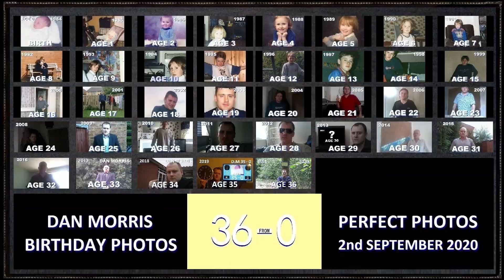My Birthday Vlog Video & 37th Birthday Photo Location For 2nd September 2021 Revealed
For 36 years, every year on my birthday on 2nd September I've had a birthday photo taken. For the last 6 years I've done a video every year about my birthday photos and last year I did a vlog video in Lickey Hills Country Park. This year for my 37th birthday, where will I have my 37th birthday photo taken and do a vlog video?

SOCIAL MEDIA 💻

GAMING CHANNEL (SUPER ALLSORTS GAMING) 🎮

VLOGGING CHANNEL (EXECUTIONER DAN MORRIS) 👨🏻

Want to see a lot more action when I do vlogging, challenges, pranks and more?